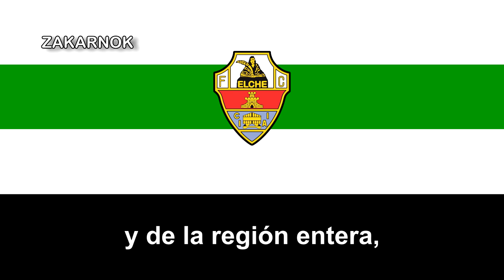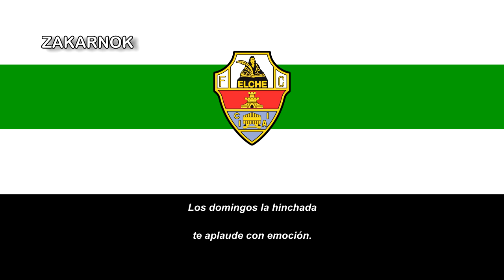Himno del Elche CF (Versión 2)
Página oficial del club:
El Elche Club de Fútbol es un club de fútbol español de la ciudad de Elche, Alicante. Fue fundado el 28 de agosto de 1922, a partir de la fusión de varios clubes ilicitanos. Su primer equipo disputa sus partidos como local en el Estadio Martínez Valero, con capacidad de 33.732 espectadores.

El club ha disputado varias temporadas en Primera División y en Segunda División. En la temporada 1958/59 logró su primer ascenso a Primera División después de ascender a la Segunda División en la temporada pasada, manteniéndose en esta categoría durante doce temporadas consecutivas, alcanzando su mejor clasificación en la temporada 1965/66, en la que finalizó en sexto puesto. En la competición nacional de copa (actual Copa del Rey), su mayor logró es el subcampeonato de Copa de 1969, en cuya final disputada el 15 de junio, se enfrentó al Athletic de Bilbao (1-0), en el Estadio Santiago Bernabéu de Madrid.